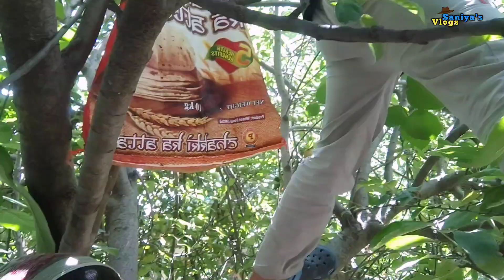Golden Apple Harvesting In My Village | Mein Is Din Ka Ek Saal Se Wait Kar Rahi Thi | Apple Orchard